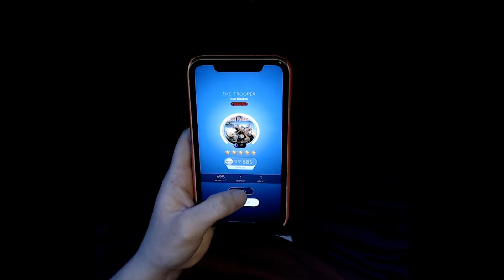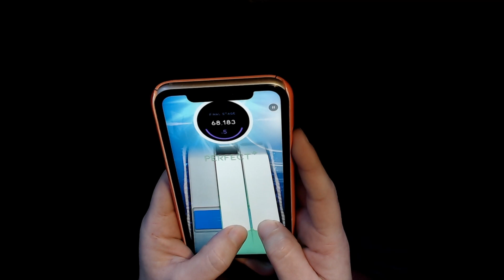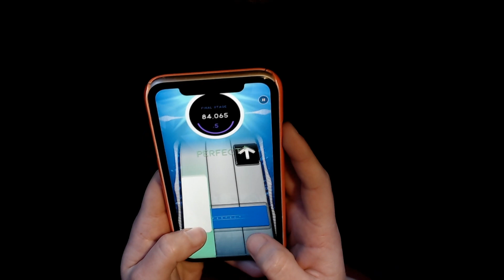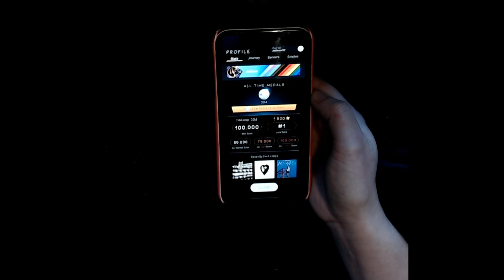[Beatstar] The Trooper - Iron Maiden - Diamond Perfect HANDCAM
It's been 2 months since my wbbb dp. 2 months ago I thought I was weeks, or even days away from max avgs. But then time started to drag on, and I wasn't getting any closer, and I really felt for a while there that maybe max avgs just weren't attainable for me. And yet, I am very proud to say that as of 4pm aest today, I have officially dped The Trooper and gotten max avgs for the first time 😭💪

This song and chart are awesome, there's no doubt about it, but man grinding it took a lot out of me. Every single session was just a constant reminder of how much I still need to work on. It's a tough, relentless chart, plenty of difficult patterns that take practice and studying to get right. It is very deserving of the title of the current hardest extreme in the game

Once again though, I don't have the screen recording. This time was my fault, I mustn't have hit the record button properly when I went to start this run, which was very annoying to realise after I'd finished, as I'm sure y'all can imagine 🥴. Did my best to edit the audio from my 2 perf run on top of this one, but it's a little scuffed, sorry about that. And I did use gems in stage 3—every now and then I get a tap that registers in the middle of two lanes, especially during those kinds of doubles. I've had that happen so often on that specific set of doubles too that I actually know what the full score is there 🥴 I'm honestly not even mad I used gems in this dp run, because it wasn't in a difficult spot—I nailed stages 4 and 5 flawlessly, which was where I was having trouble. I just got a bit unlucky with that stage 3 double lane register

Truly didn't think I'd get it this run—I'd been consistent all day, but my runs were all ranging from 4 to 7 perfs, except for the run right before this one where I got 1 perf (and a great 💀). Nearly died when I looked up halfway through the final stage to find my score still full on this run. My hands were so shaky during the outro, and I'd messed it up a couple of times today as well, but I did it, and now it's finally over 😌💪 My plan is to eventually go back and reperfect this one, along with wbbb, for the screen recording (and completely clean run, in the case of this one as well), but I'm putting it aside for now so I can have a break 😭

Thank you to everyone that supported me on here, on discord, on fb—I literally couldn't have done this without y'all ❤️